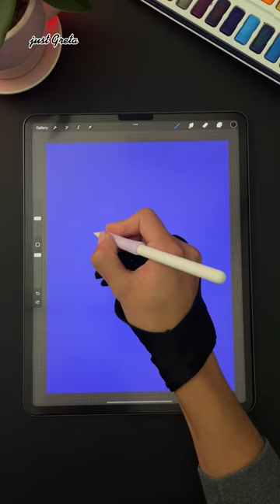Name Art ✨🔥 Satisfying Lettering! ( procreate letteringartist )